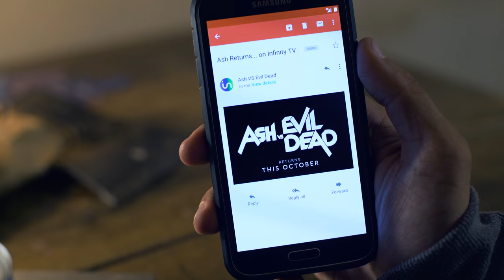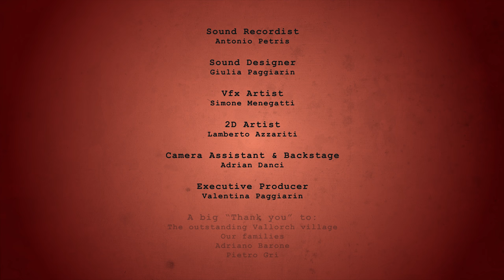The Cabin of Evil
Per seguire la seconda stagione di "Ash VS Evil Dead" in lingua originale o in italiano usa il codice promo HIVEDIVISION per avere 1 mese gratis e 1 mese a 1€. Che aspetti? Clicca qui

Derek (Maurizio Merluzzo) e Juan (Gianandrea Muià) si rilassano in un piccolo baracco nei boschi. Il tempo sembra non passare mai, ma qualcosa, nell'oscurità, si sta avvicinando...

Hive Division è uno studio di produzione e post-produzione video.
Realizziamo contenuti secondo la filosofia del guerrilla filmmaking e con una pesante integrazione di effetti digitali e CGI.
Ci divertiamo a lavorare su video live action di videogiochi, serie TV, e sperimentiamo nella creazione di video a 360º per la realtà virtuale.